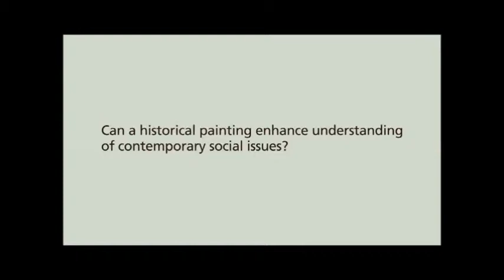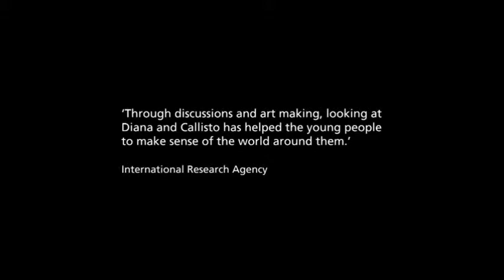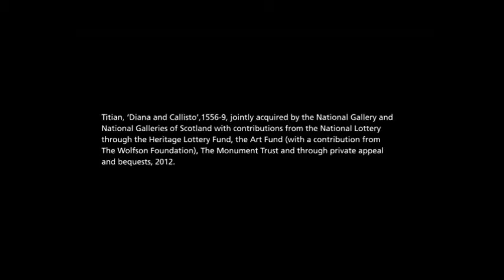Straight Talking Peer Education (Art Project)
Straight Talking Peer Education is a charity that informs young people about the realities of teenage pregnancy.

Employing teenage parents to visit schools and conduct courses on early  parenthood, peer education is a powerful approach to help young people relate to the challenges faced by young parents.

Engaging in conversation with  'someone like me'  helps young people truly understand the issues and make better informed choices for their own lives.

In this video we collaborated with The National Gallery to show pupils the famous painting of 'Diana and Callisto' by Titian, which portrays the moment that the goddess Diana discovers her maid Callisto has become pregnant by Jupiter, and subsequently banishes her. We used the idea of alienation in the picture as a parallel to how teenage mothers and fathers feel in today's world by a society that all too frequently casts them aside.